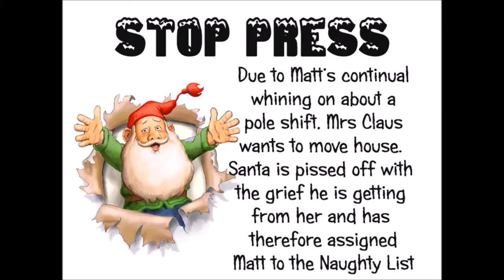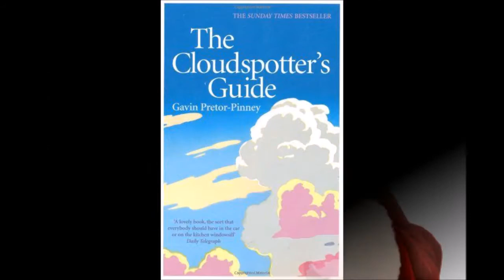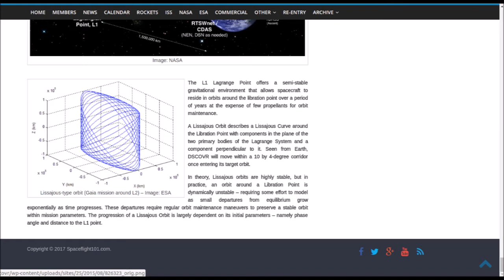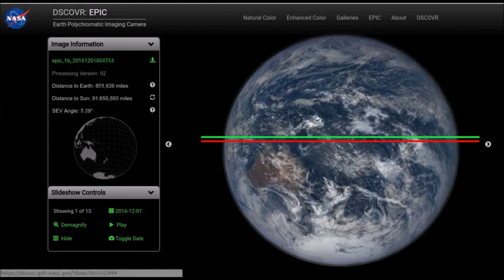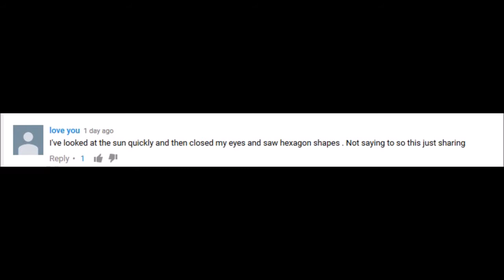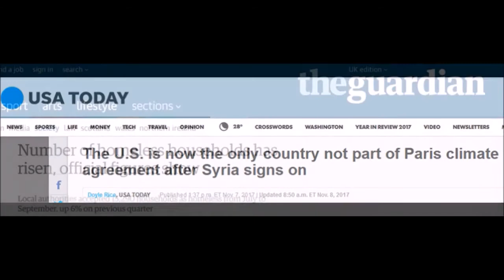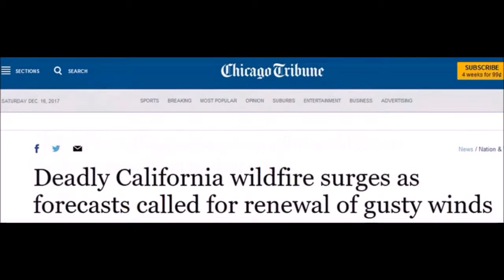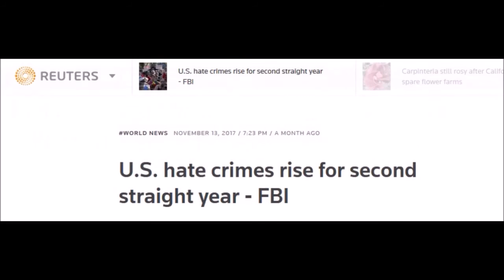EYE TO EYE YULTIDE SPECIAL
Dashing through Nibtardium on a one horse open sleigh
Over fields we go laughing all the way

CREDITS:
dscover.gsfc.nasa.gov
ITV.com
NBC News
ABC
National Geographic
CNN
HDCineman
Wikipedia
The Independent
InsideWiltshire.com
LHON
Aleksander Shamaluev
Logan Kenesis
Savvas Karampalasis
PureCompositionRoyaltyFreeMusic
nBeats

criticism, commentary, news reporting,research, comedy & satire & is donein good faith & there is NO claim made to the original presumably copyrighted work & only small portions of, or, a remixing of said works was used , this was NOT a verbatim copy of the work & has NO effect on the originals potential market use , further all samples & excerpts were publicly posted BY the copyright holder allthough its content is "associated" with a specific person's work it is NOT endorsed by said person & was NOT created to harm the individual in question , it was made to critique their work or acts.